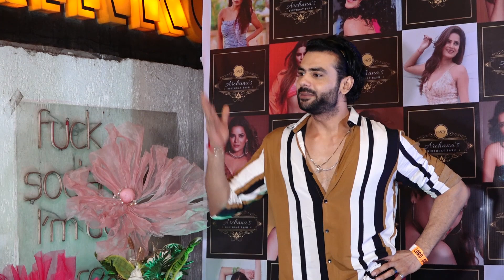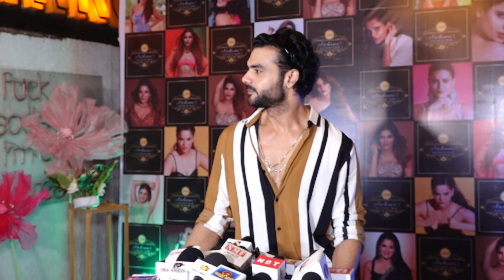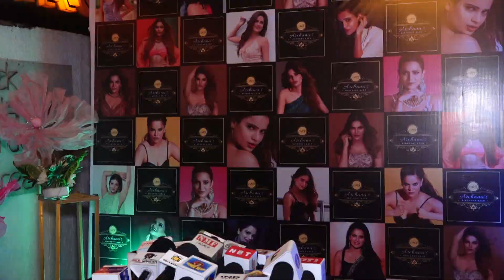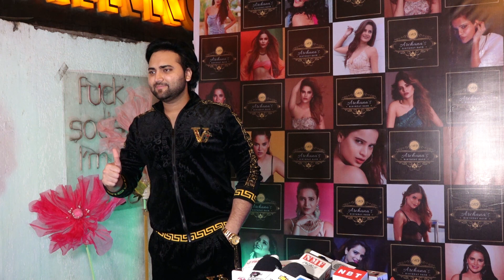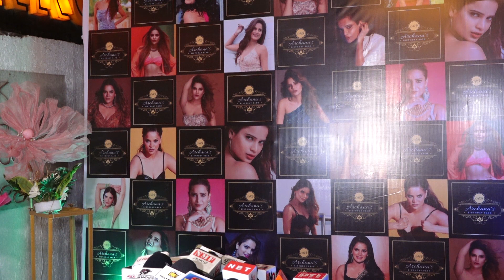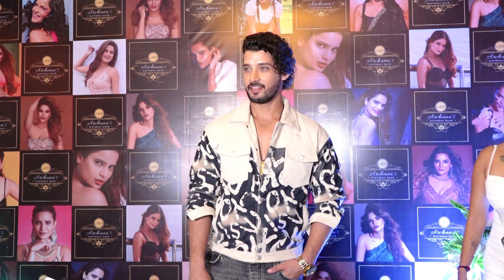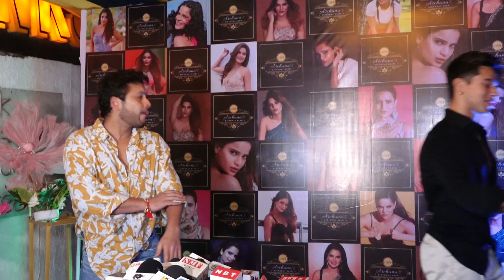Archana Gautam's Birthday Bash: The Party of the Year Held at a Luxurious Mumbai Hotel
Celebrating her 30th birthday in style, Archana Gautam hosted a star-studded bash at a luxurious Mumbai hotel.

The party was attended by some of Archana's closest friends and colleagues from the entertainment industry, including Bigg Boss 16 stars Sreejita De and Nyra Banerjee, Khatron Ke Khiladi 13 stars Anjum Fakih and Gautam Vij, and many more.

The party was a night of glamour and glitz, with guests dressed to the nines. The venue was decorated beautifully, and there was plenty of food and drinks to enjoy.

Archana looked radiant on her special day, and she was clearly having a great time. She danced the night away with her friends and family, and she was showered with love and attention.

It was a truly memorable night, and one that Archana will never forget.

**Here are some of the highlights from the party:**

* Archana's stunning outfit
* The delicious food and drinks
* The dancing and music
* The company of her friends and family
* The overall atmosphere of love and celebration

**If you're looking for a party that you'll never forget, then you need to check out Archana Gautam's birthday bash. It was truly a night to remember!**